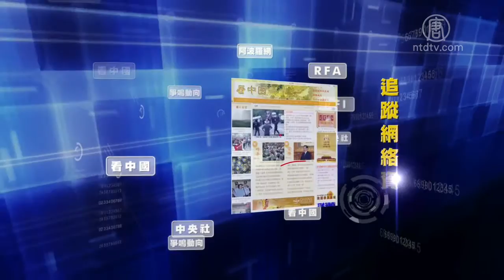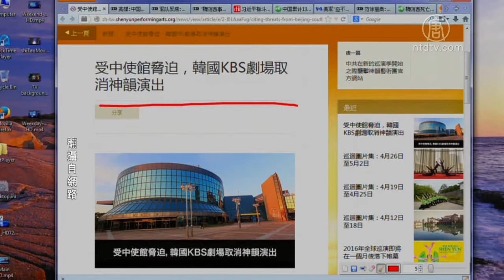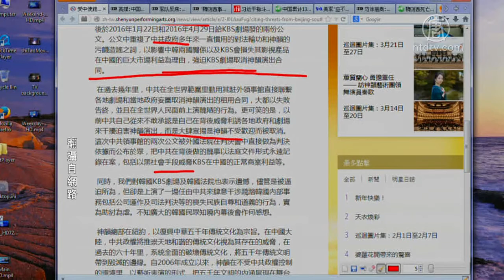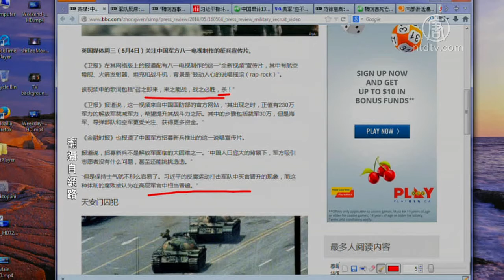【今日点击】受中使馆胁迫 韩国KBS剧场取消神韵演出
【今日点击】受中使馆胁迫 韩国KBS剧场取消神韵演出 (NTDNewsClick)

【新唐人2016年05月06日讯】【今日点击】（2523-1）;提要;受中使馆胁迫 韩国KBS剧场取消神韵演出;英媒：中国军队推出喊‘杀’视频吸引年轻一代 来源：